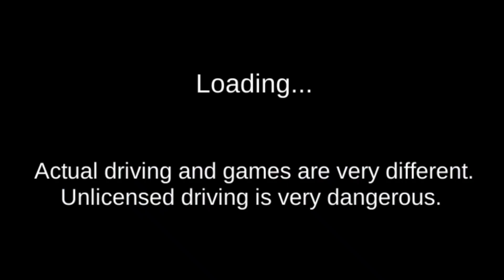✅3D Driving Class Gas Station Funny Driving - 3D Motorcycle Driving Simulator - Android Gameplay #11